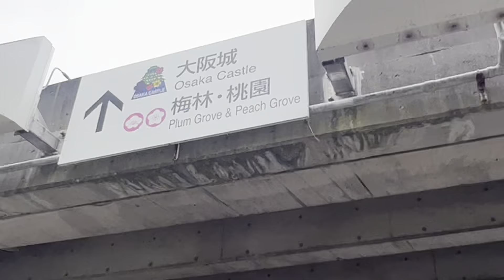Osaka Castle Osaka Japan